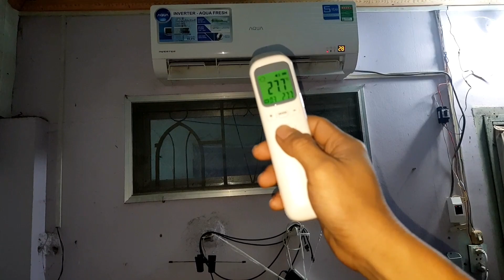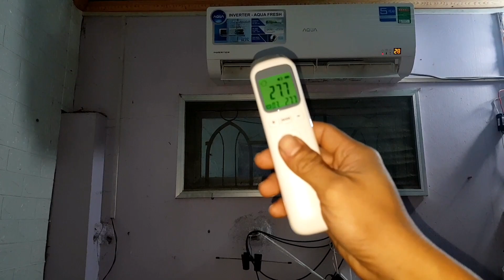MÁY ĐO NHIỆT ĐỘ HỒNG NGOẠI GIÁ CỰC SỐC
hôm nay mình xin giới thiệu và test thử máy đo nhiệt độ hồng ngoại mini giá rẻ này xem như thế nào,nếu các bạn nào muốn mua sản phẩm hãy để lại bình luận phía dưới mình sẽ để link mua hàng cho các bạn nhé...